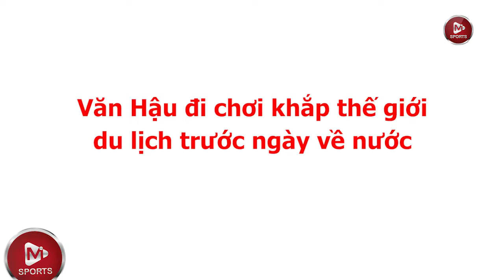Văn Hậu đi du lịch khắp thế giới rồi về Vn đá V.League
Sau khi chia tay đội bóng, cầu thủ sinh năm 1999 tranh thủ đi du lịch tại Paris, tới thăm những địa điểm nổi tiếng như tháp Eiffel hay Nhà thờ Đức Bà. Đây chính là khoảng thời gian Văn Hậu cho phép mình được thoải mái, trước khi về nước khoác áo Hà Nội thi đấu ở giai đoạn 2 V-League. Dự kiến ngày 2.8, hậu vệ này mới bay từ Pháp về Việt Nam sau đó cách ly 14 ngày theo qui định trước khi hội quân cùng CLB Hà Nội.